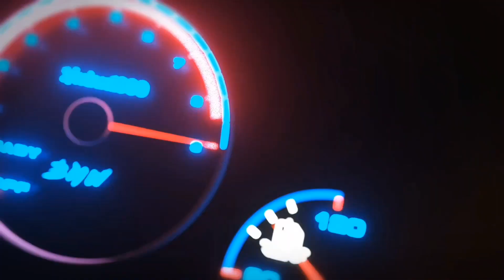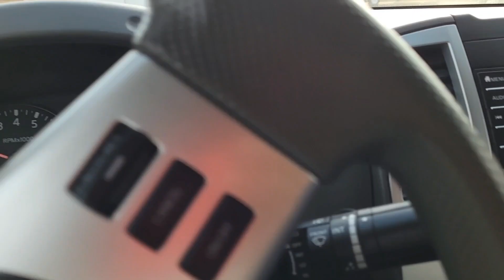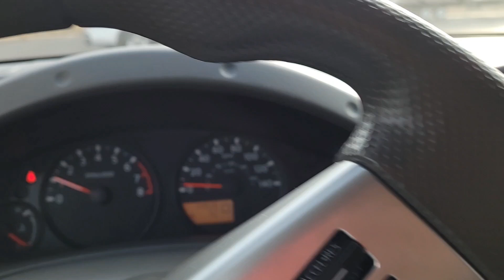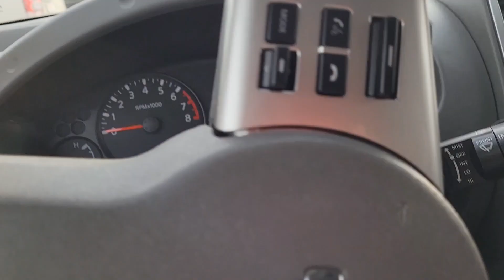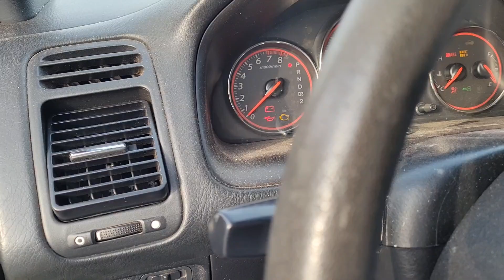Picking Up $600 Honda Civic From Auto Auction!! Did we win or lose?